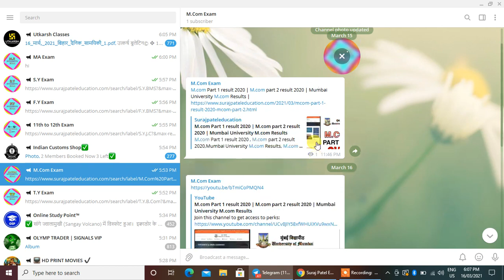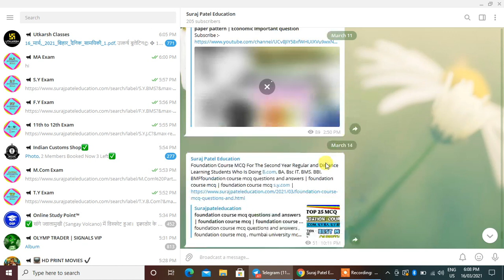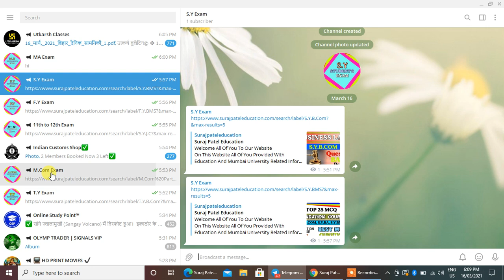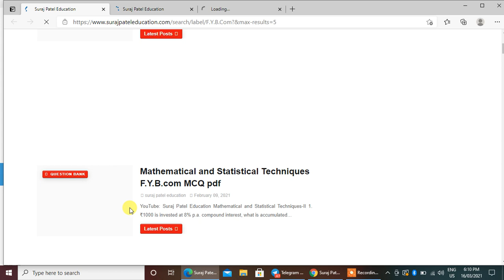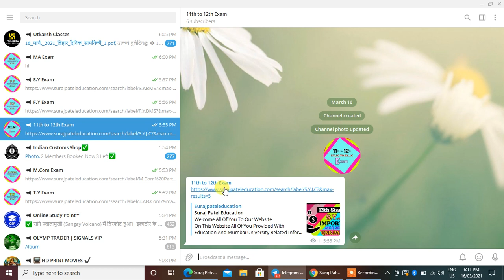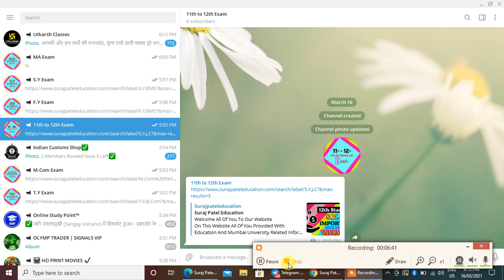All Course Students Importance MCQ Series 2021 | Importance Question Bank 2021-22